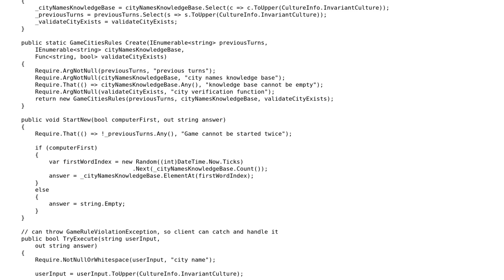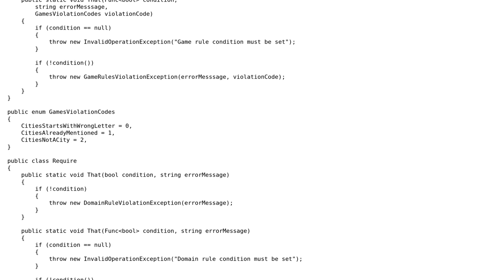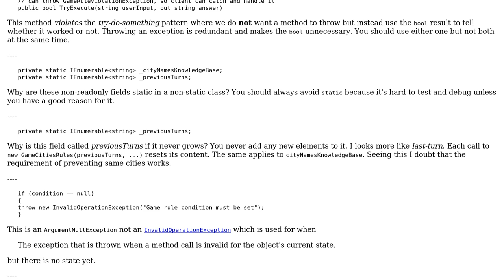Code Review: Domain driven designed game to play with city names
With thanks & praise to God, and with thanks to the many people who have made this project possible! You are responsible for your own actions.